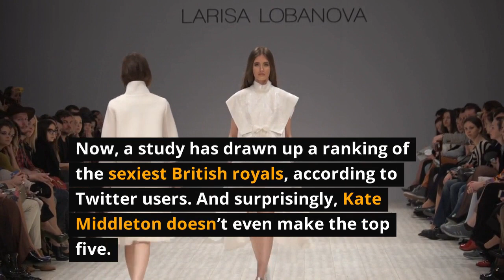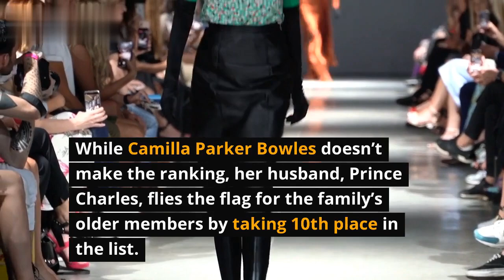The Sexiest Member Of The British Royal Family?